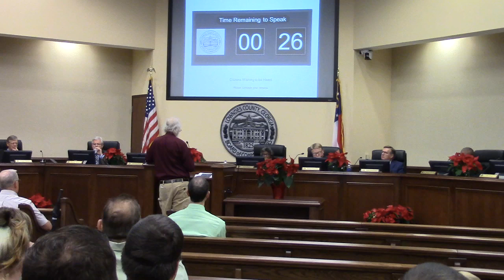8. CWTBH - John S. Quarterman - Troupville River Camp @ LCC Regular - 2019-12-10